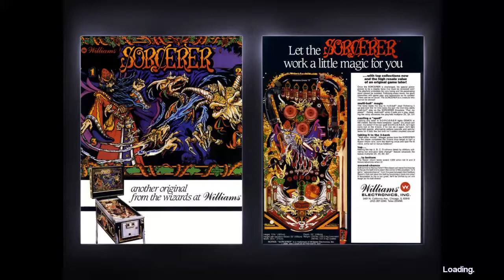Sorcerer Pinball Arcade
Sorcerer Pinball Arcade PS4 gameplay